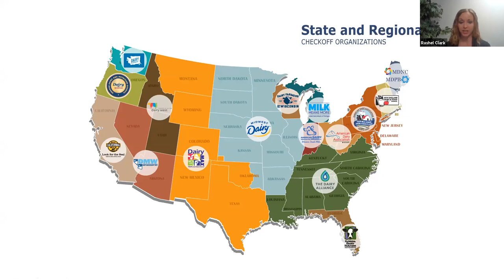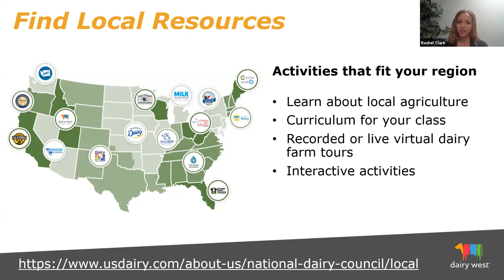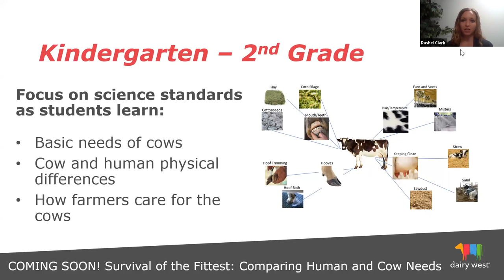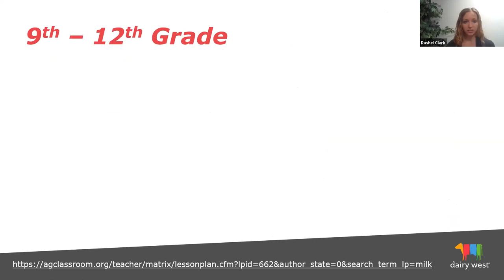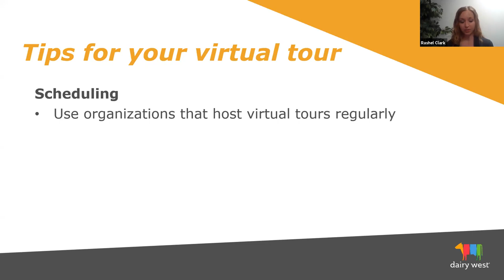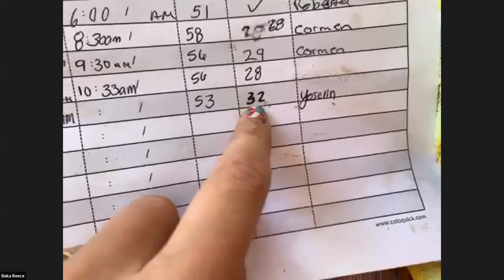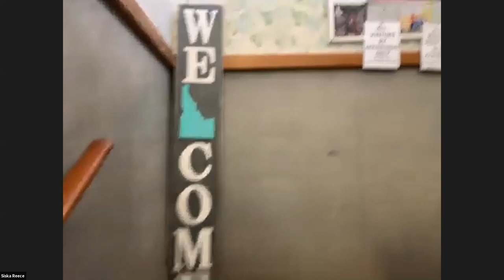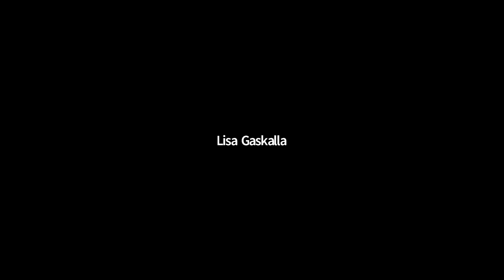Virtual Field Trip: Discover Cows, Community and Journey of Dairy in Your Classroom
It can be difficult for students to connect classroom concepts to the real world. Attendees will experience a live virtual field trip to a dairy farm to enhance their learning and understanding as they see how a farmer puts concepts discussed into practice. We will explore opportunities to connect the tour and STEM concepts for different age groups. How does milk get from the farm to their dinner table? Take a chance to investigate how energy transfers from the sun to the food they eat. Finally, the many career possibilities which intersect within the dairy and food industry.

Rashel Clark is a registered dietician at Dairy West.

Siska Reece and her family own a dairy in idaho.